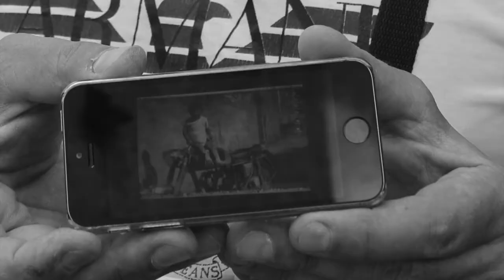Repeating History - Moto in Tessano Cosenza Calabria - Frank Mazzuca | Family Style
Look what happens when the forces to recreate a photograph collide.
I had this crazy idea to recreate a photograph of me when I was about a year or so old. Over 50 years later...same place..same wall and in fact - in some way - the same people. Watch and see.
Thanks to M. Spadadora for shooting the image and R. Mazzuca for shooting the bit of video with P. Provensano.

Frank Mazzuca